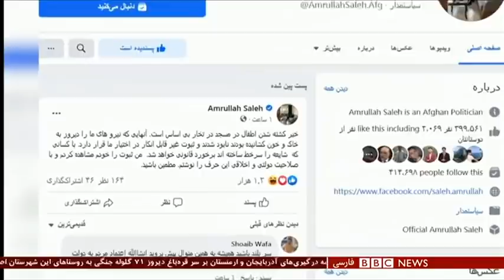اخبار ساعت شش عصر- پنج‌شنبه اول آبان